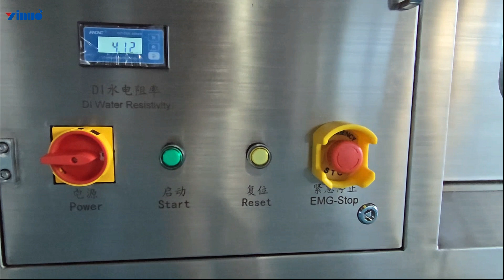Online pcba cleaning machine